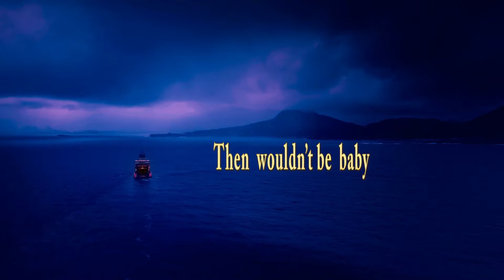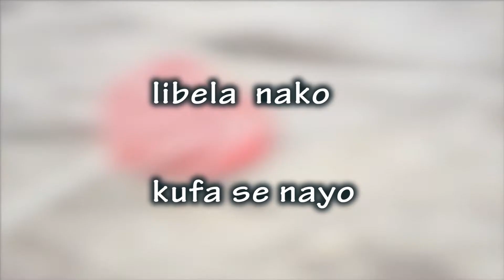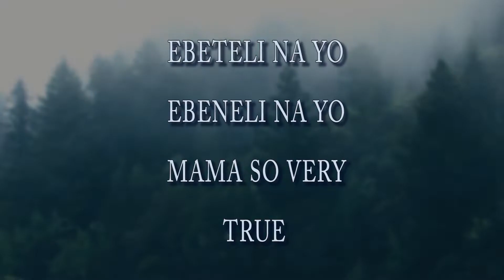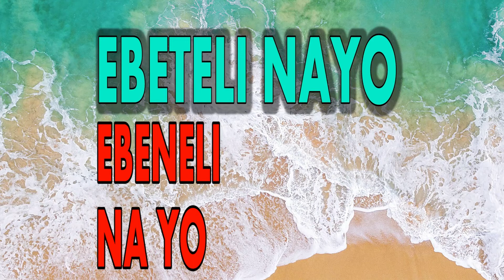FABRABAH Ft KING FIRE/ my love for you (Oficial) Lyric Video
MY LOVE FOR YOU is the Song Composed By [Fabrabah Lutombo]
featuring with [King Fire] Artist from DRcongo
in this Song i just wanna tell you about my past love story.❤💖.
Reverbination/fabrabah Lutombo
song trade/Fabrabah Lutombo
  AND PLEASE HELP ME TO GET 1K SUBSCRIBES BY
                     THE NOTIFICATION🔔  to stay on touch everytime I
POST a New Video🎦. thanks everyonne👍

[ONCE UPLOAD WITHOUT PERMISSION/ THE VIDEO WILL BE DELETED]

LYRIC BY...GIDEON MUGARUKA
Follow GIDEON M on:

@FABRABAHLUTOMBO MUSIC2018